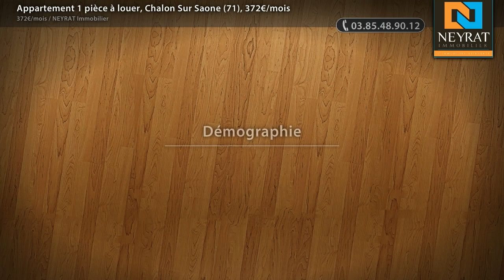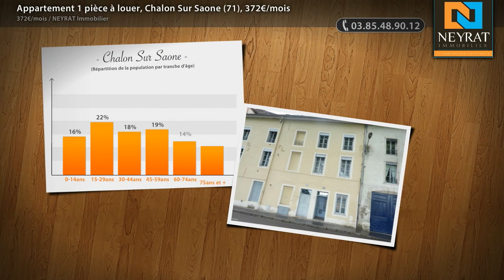Appartement 1 pièce à louer, Chalon Sur Saone (71), 372€/mois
- Proche du centre ville : - T1 Bis de 29 m² - Pièce principale avec coin cuisine équipée - coin chambre - salle d'eau.

• AGENCE :
NEYRAT Immobilier (Chalon Sur Saone)
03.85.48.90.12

• ANNONCE :
Type : appartement
Surface : 29m2
Nb de pièce : 1
Référence : 3137
DPE : 212 kWhep / m².an
GES : 49 kgéqCO2 / m².an